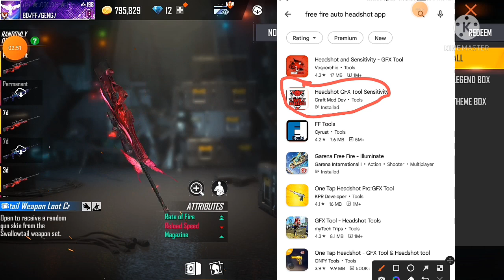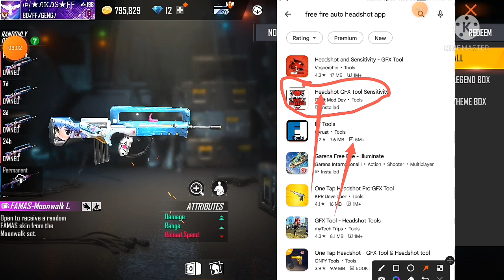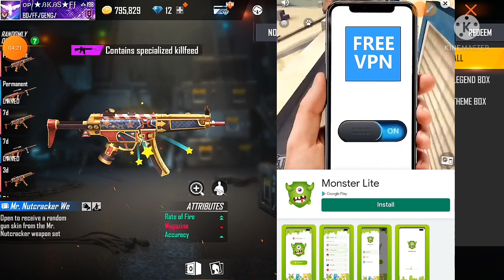GFX Tool For Free Fire/gfx tool for free fire setting/how to new auto headshot gfx tool,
AKASHI GF
Hi.

 1.Garena Free Fire Indonesia Live
 2.Garena Free Fire Brazil Live
 3.Garena Free Fire Brasil Live
 4.Garena Free Fire India Live
5.Garena Free Fire Singapore Live
6.Garena Free Fire Thailand Live

SPREAD LOVE.❤

This video cradit by #